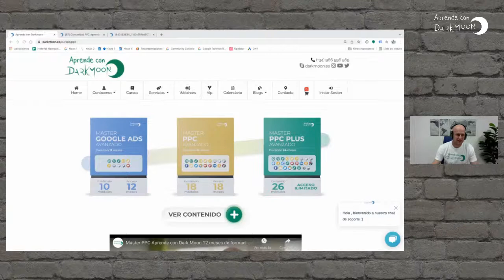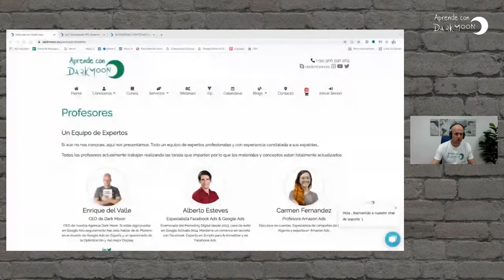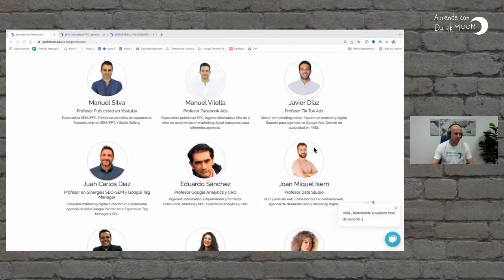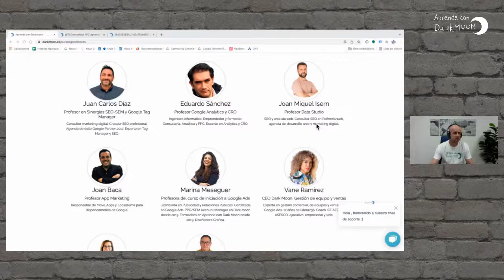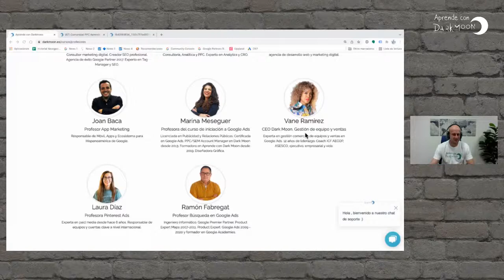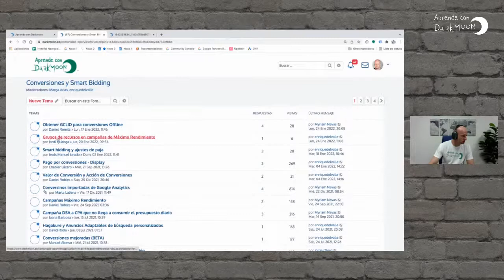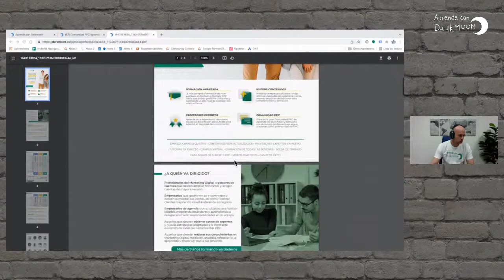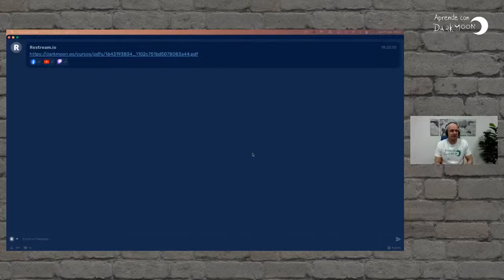Presentación Máster PPC 2022 Aprende con Dark Moon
9ª Edición del máster PPC Plus en Aprende con Dark Moon con numerosas novedades y nuevas funcionalidades.